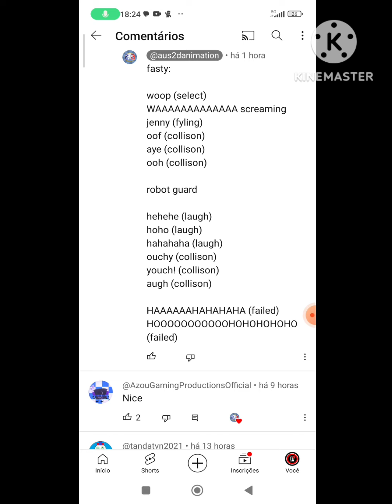for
Credit to Fox and Kinder Surprise